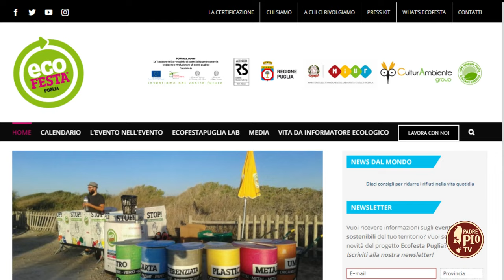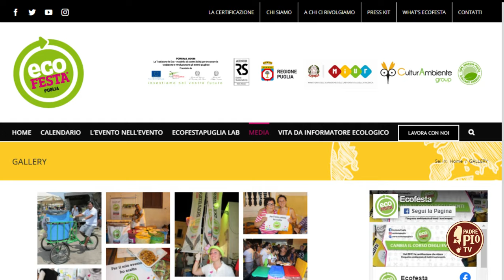Intervista a Roberto Padalini di Ecofesta (Just Today 26 Settembre 2023)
Come si fa ad effettuare un corretto conferimento di rifiuti e a differenziarli durante i grandi eventi estivi? A risolvere questa annosa questione ci ha pensato la coopertativa Innovaction con il progetto Ecofesta.
Il suo presidente, Roberto Paladini, ci ha spiegato come nasce e come funziona questo interessante progetto.